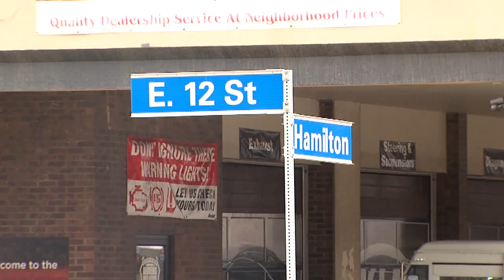6pm: Downtown Cleveland murder update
Downtown Cleveland murder update